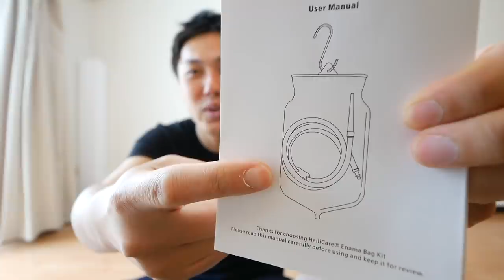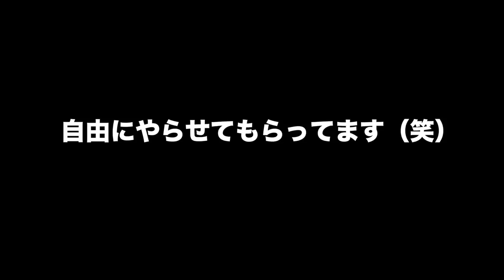[ミニマリスト] ６畳ワンルームに引っ越しから６ヶ月、、どうよ？ Ep.45